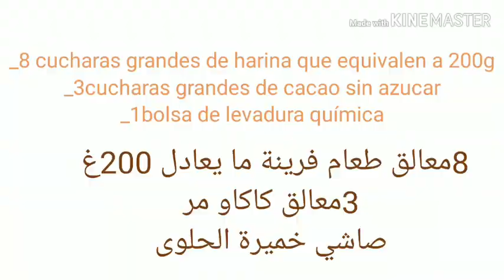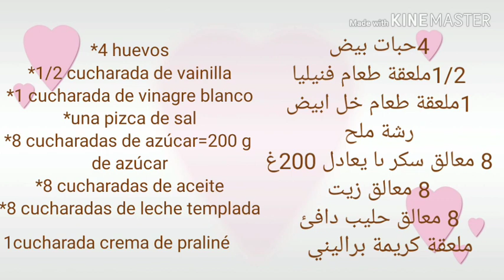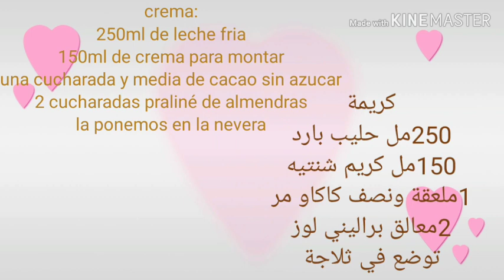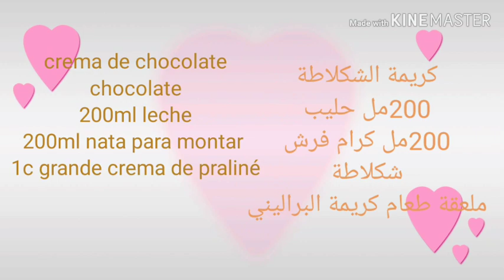Cake 8 cucharadas y 3 capas👍 de chocolate con praliné كيك 8 معالق و3 طبقات شكلاطة و براليني رائعة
Receta de bizcocho con tres capas.Bizcocho , crema chantilly y  chocolate.Si  os gusta el video suscrbiros a mi canal i activad
la campanita y dejad like y  un comentario  gracias por vuestro apoyo.Gracias